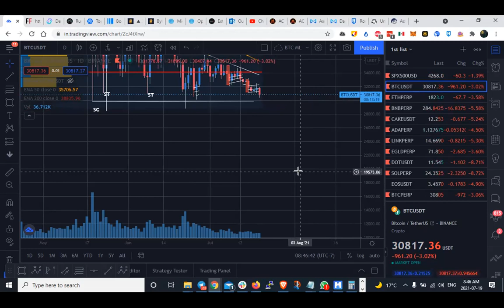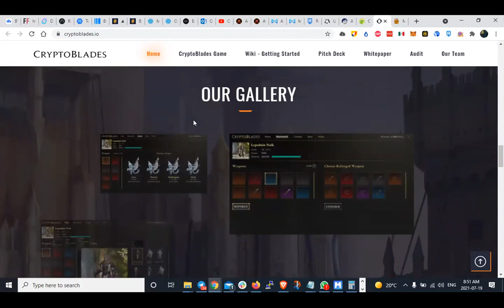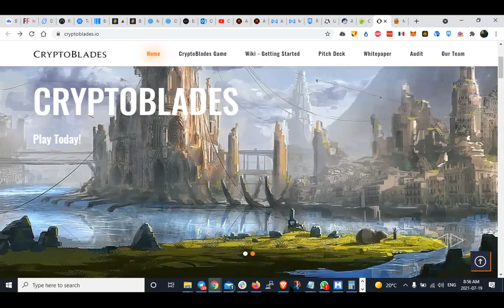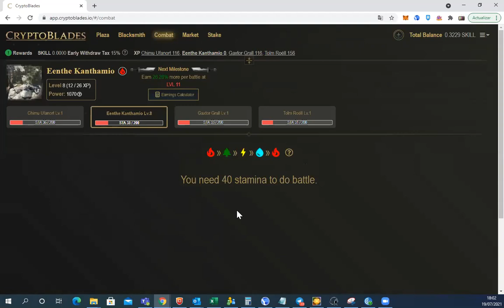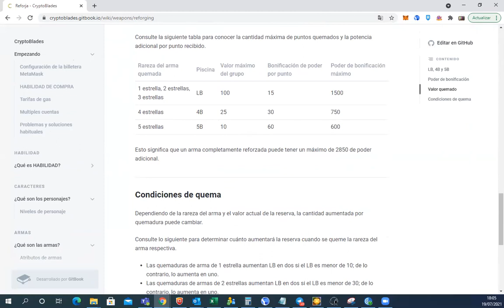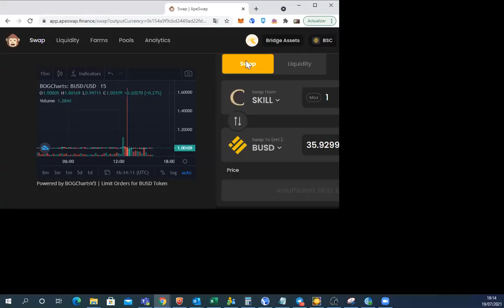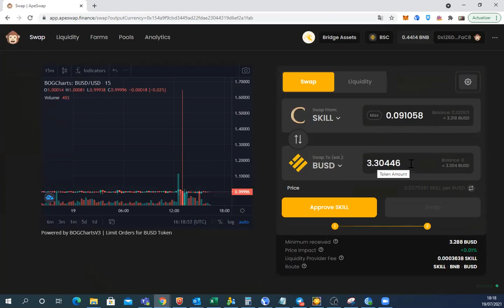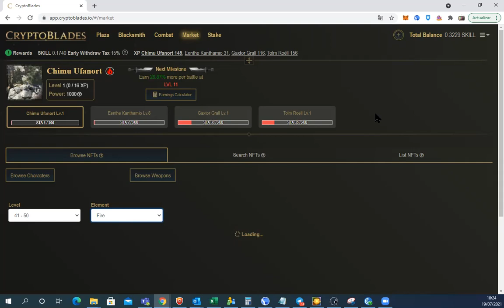Llamada - Axies y la nueva alternativa crypto bladess